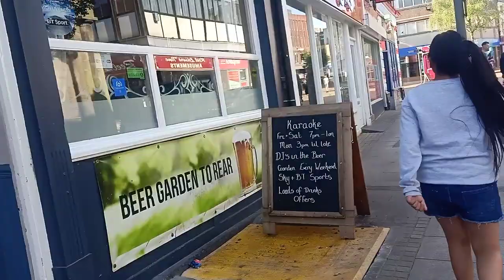walking together with my work mate and her daughter in Hanley stoke on Trent